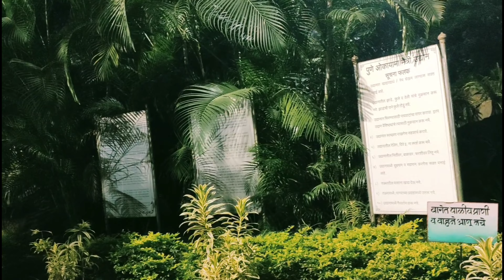Pune Okayama Friendship Garden 😍 || okayama friends Garden pune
shaikh Kaif
friends Garden pune
friendship Garden pune
Okayama Friendship Garden